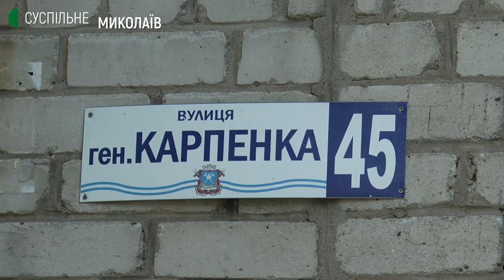Нова розмітка на Карпенка: чи задоволені миколаївці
Нова дорожня розмітка, яку нанесли на вулиці Генерала Карпенка після реконструкції, заважає заїзду автотранспорту до декількох дворів з одного з боків руху.